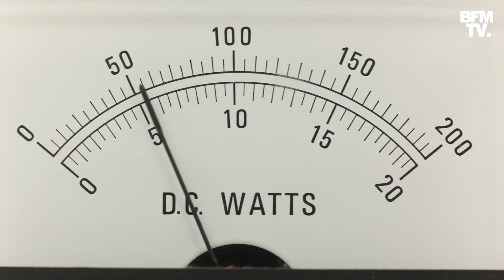LIGNE ROUGE - En mars 2022, la grave coupure d'électricité à la centrale de Tchernobyl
Le 24 février 2022, alors que Vladimir Poutine vient de lancer son offensive surprise sur l'Ukraine, les soldats russes prennent le contrôle de la centrale de Tchernobyl. Une occupation sous haute tension, qui a réveillé le souvenir douloureux du plus grave accident nucléaire de l'histoire. Voici comment les employés ukrainiens de la centrale ont dû faire face à une crise gravissime au sein d'une centrale : une coupure générale d'électricité.